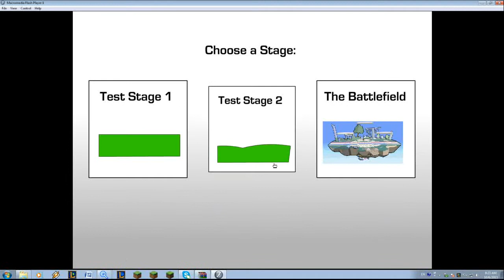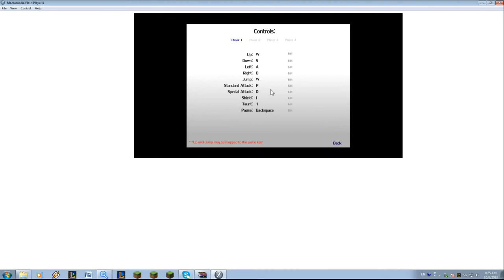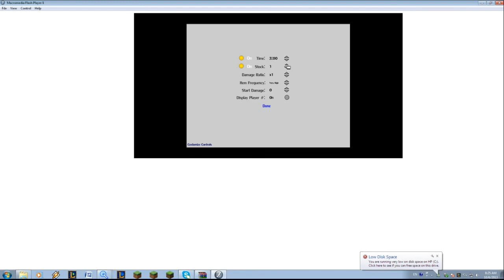ssf2 V2.0a glitch redo